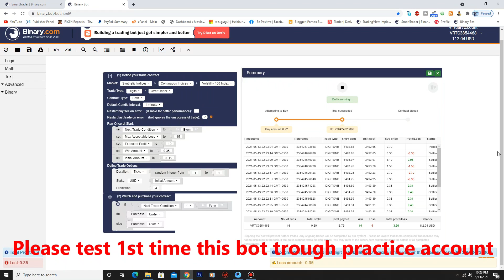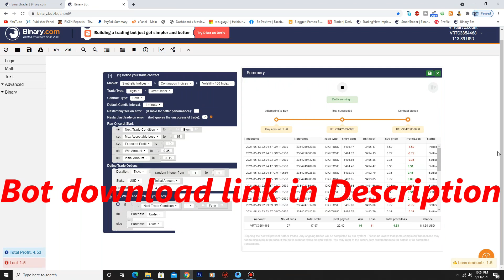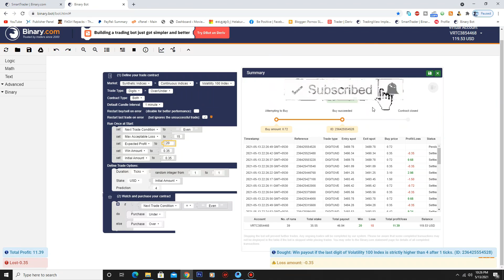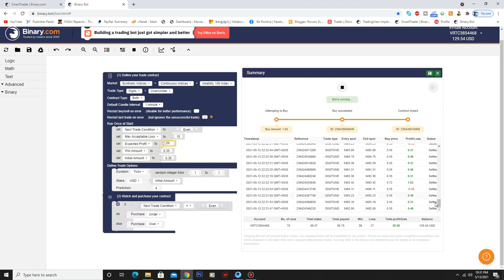Over Under Dual Strategy Binary Bot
✔ Binary Strategy Pack PDF Download

__________ 【 About Us 】 __________
✔ Binary.com is the premier platform for trading binary options in the world's financial markets.
✔ Binary campus® is the channel for finding a strategy to trade
✔ This bot was created by Binary campus®

__________ 【 Warning 】 __________
⚠ The tool is in the process of testing, be sure to experiment with the demo account before applying it on the real account.

Binary Method
Binary Strategy
Binary Low Balance
Binary Robot
Free Binary Robot